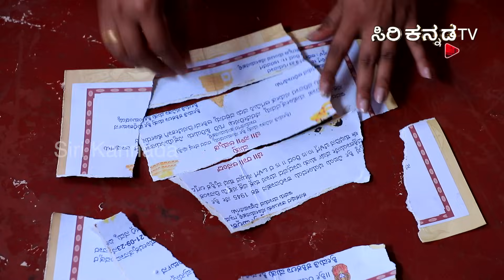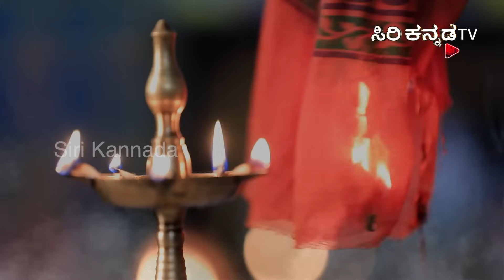Amrutha Galige || ಅಮೃತ ಘಳಿಗೆ || Full Episode 09 || Siri Kannada TV || Kannada Serial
ಅಕ್ಕರೆಯ ಹುಡುಗಿ ಅಮೃತಾಗೆ ನಿಸ್ವಾರ್ಥದ ಪ್ರೀತಿ ಸಿಗೋ ಅಮೃತ ಘಳಿಗೆ ಬರುತ್ತಾ ? ಅಮೃತ ಘಳಿಗೆ.
ಸೋಮ-ಶುಕ್ರ ರಾತ್ರಿ 9:00 ಗಂಟೆಗೆ